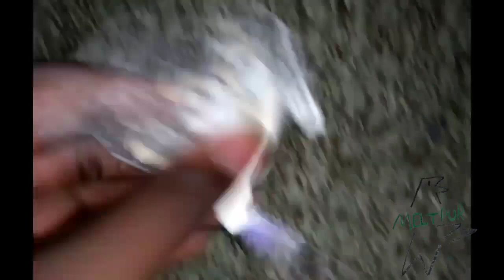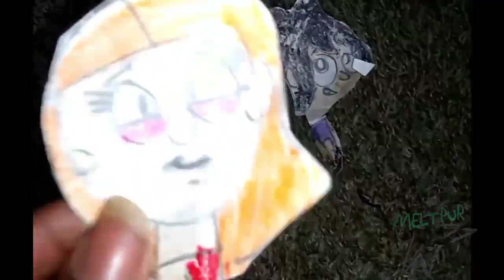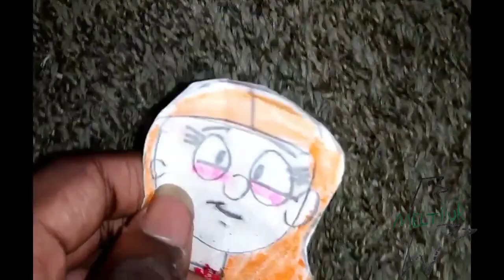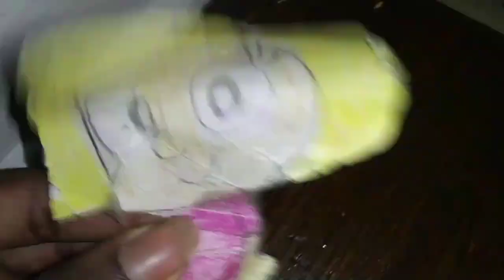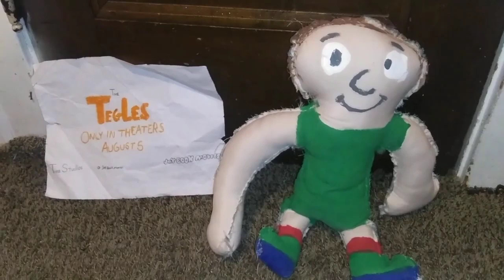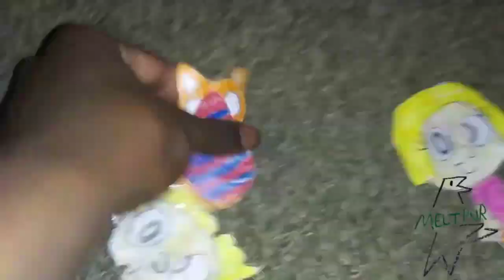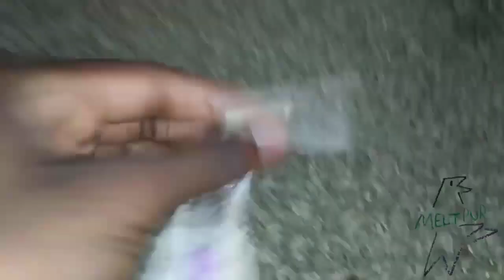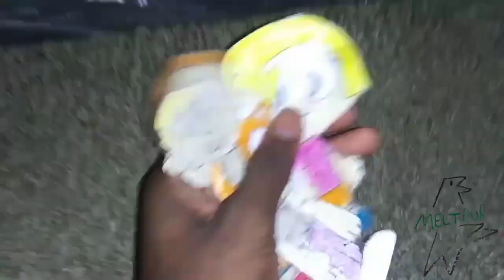January 29, 2023